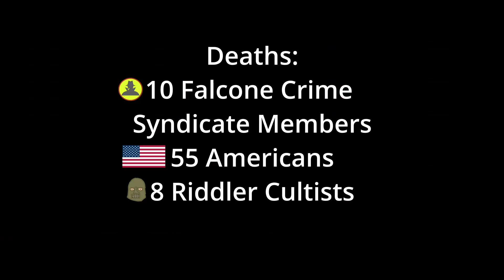The Batman 2022 Death Count